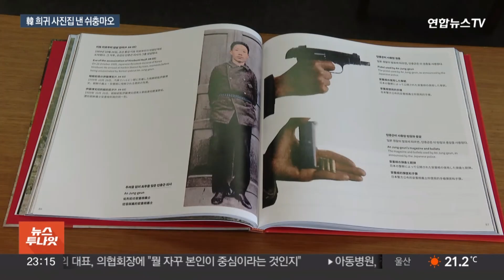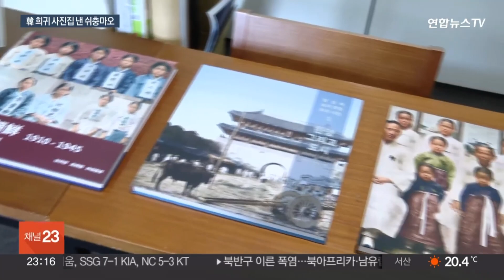콧수염 기른 김구선생…韓 희귀 사진집 낸 대만 컬렉터 / 연합뉴스TV (YonhapnewsTV)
콧수염 기른 김구선생…韓 희귀 사진집 낸 대만 컬렉터

[앵커]

우리 역사에서 빠질 수 없는 귀중한 순간들을 담은 희귀 사진들이 책으로 엮였다고 합니다.
이 사진들을 모은 건, 대만의 사진 수집가이자 칼럼니스트 쉬충마오인데요.

신새롬 기자가 만나 이야기를 들어봤습니다.

[기자]

동그란 안경을 쓴 김구 선생의 희끗희끗한 콧수염과,

쇠사슬에 꽁꽁 묶인 채 결연하게 서 있는 안중근 의사의 모습입니다.

대만의 사진 수집가이자 칼럼니스트인 쉬충마오가 그간 공개되지 않았던 우리 사진을 모아 책을 펴냈습니다.

[쉬충마오 / 사진수집가ㆍ칼럼니스트] "좋아하기 때문이죠, 취미는 관심이잖아요. 생각이 아닌 마음이 향하는 대로 수집하게 됐습니다."

무명 옷을 입은 여성들이 '활쏘기 시합'을 하는 진귀한 모습부터,

해치상이 있던 예전 경복궁과 일본 과자점이 있는 충무로 거리 모습, 일본 헌병에 의해 십자가에 묶여 총살당하는 현장도 담겼습니다.

[쉬충마오 / 사진수집가ㆍ칼럼니스트] "제가 농담처럼 말하곤 하는데 어쩌면 전생에 한국인이었던거죠. 갑자기 70대에 이르러서 아직 하지 못한 중요한 일이 있다는 걸 깨닫고, 지금 당장 해야겠다고 느낀 게 아닐까 하고요."

역사적 유사성이 있는 만큼, 일제 치하의 고통이 담긴 사진을 보면 더 깊은 감정적 동요가 인다는 그는, 한국 전쟁을 다양한 시각에서 담아낸 사진집을 내기 위한 자료 수집도 진행 중입니다.

연합뉴스TV 신새롬입니다.